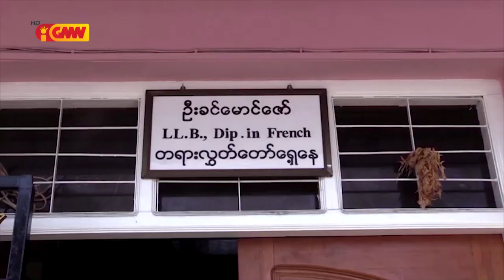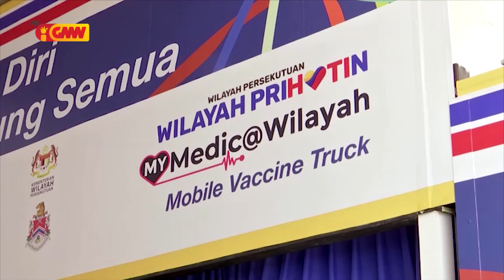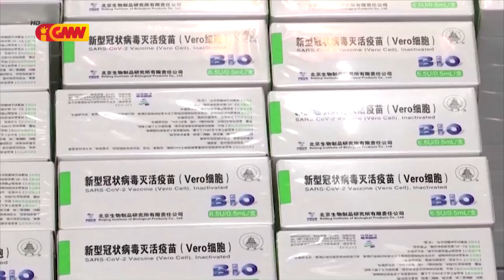Asean News - 11 June 2021